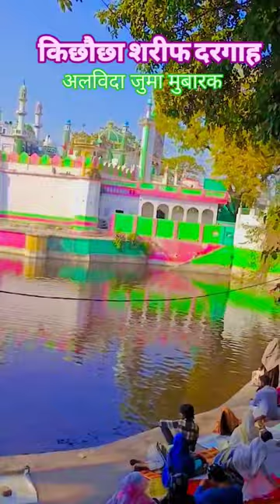kichhauchha Sharif dargaha ambedkar nagar